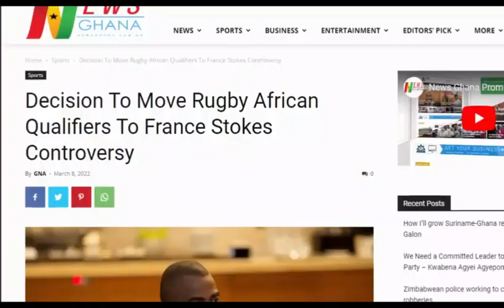Rugby Ye Afrika Documentary Trailer Final Mix v2